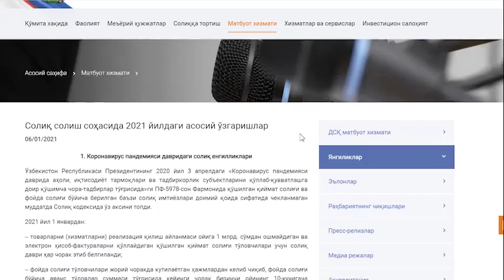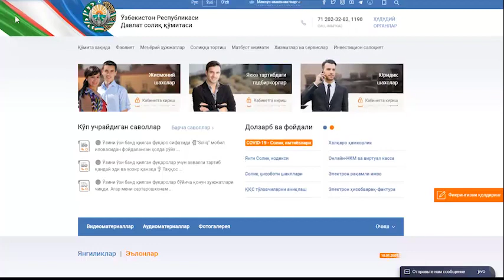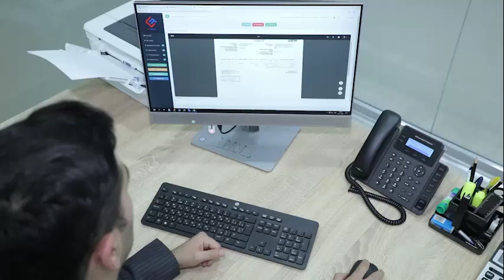2021 йилнинг илк иш ҳафтасида солиқ соҳасида рўй берган хабарлар билан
⏰ СОЛИҚ ВАҚТИ

🗓 4️⃣➖9⃣ЯНВАРЬ